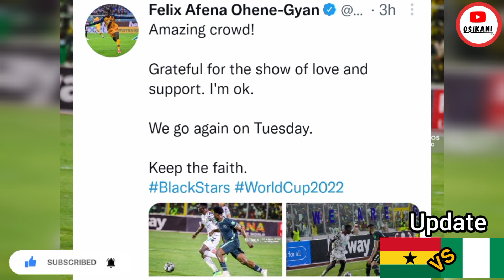NIGERIA vs GHANA 2nd Leg: Afena-Gyan injury Update, Otto Addo Praises Jordan Ayew🇳🇬🇬🇭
Nigeria vs Ghana update.

Felix-Afena Gyan injured update.

Coach Otto Addo on Jordan Ayew's performance vs Nigeria.